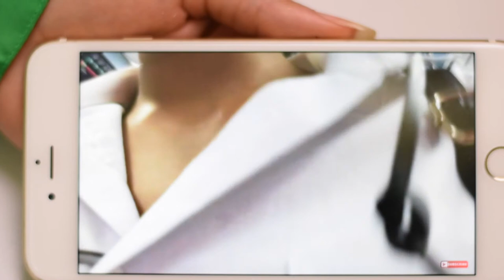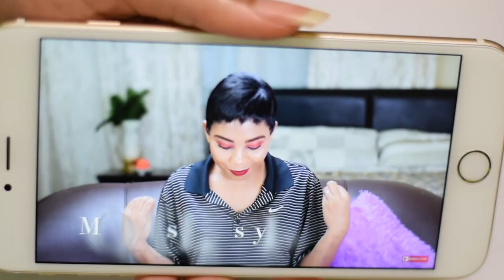1000 SUBSCRIBERS SPECIAL ( REACTION + HOW I GOT HERE)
We hit 1000 subscribers guys, thank you so much for supporting me i am super excited for what's to come.

As always all the ideas in this video are 100% mine, i am not being sponsored to film this video.